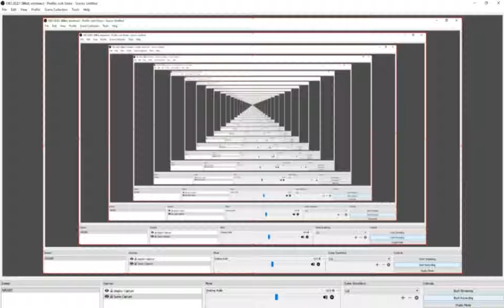Who will win the 2022 Daytona 500? (NR2003 Championship Mode)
Starting Order:
1. #4 - Kevin Harvick
2. #21 - Ryan Blaney
3. #87 - Brennan Poole
4. #1 - William Byron
5. #83 - Matt Dibenedetto
6. #3 - Clint Bowyer
7. #80 - Sebastien Loeb
8. #97 - Ryan Ellis (R)
9. #79 - Erik Jones
10. #66 - Dylan Jacobs (R)
11. #59 - Spencer Gallagher (R)
12. #10 - Romain Grosjean
13. #7 - Jamie McMurray
14. #5 - John Hunter Nemechek
15. #18 - Ross Chastain
16. #9 - Kasey Kahne
17. #19 - Daniel Suarez
18. #42 - Kyle Larson
19. #00 - Cole Custer
20. #22 - Alex Bowman
21. #34 - Cole Whitt
22. #78 - Corey Lajoie
23. #93 - Joey Gase
24. #41 - Korbin Forrester (-1)
25. #67 - Harrison Burton (-1)
26. #13 - Renato Villalobos (R) (-3)
27. #25 - Lilo Pattinson (R) (-4)
28. #6 - Aric Almirola (-6)
29. #90 - Felipe Nasr (-9)
30. #37 - J.J. Yeley (-10)
31. #44 - Winston Kelley (DNF)
32. #24 - Martin Truex Jr. (DNF)
33. #56 - Ty Majeski (DNF)
34. #48 - Tony Leyerkeusen (DNF)
35. #99 - Ryan Truex (DNF)
36. #40 - Mikhail Crucsak (R) (DNF)
37. #02 - Denny Hamlin (DNF)
38. #98 - Osamu Nakahara (R) (DNF)
39. #20 - Chase Elliott (DNF)
40. #12 - Brett Moffitt (DNF)
41. #03 - Nick Batson (R) (DNF)
42. #46 - Obi Saito (R) (DNF)